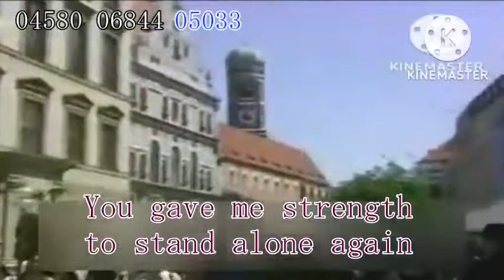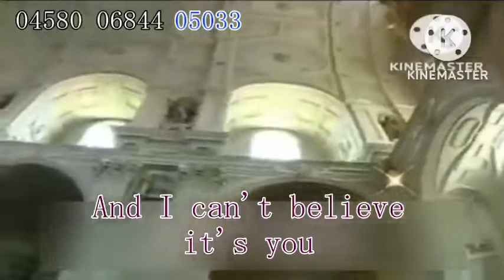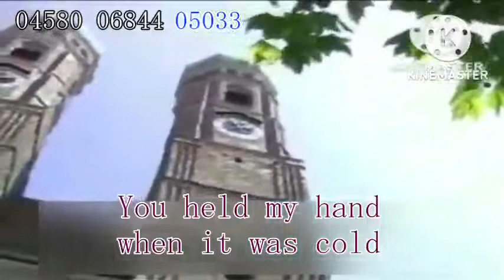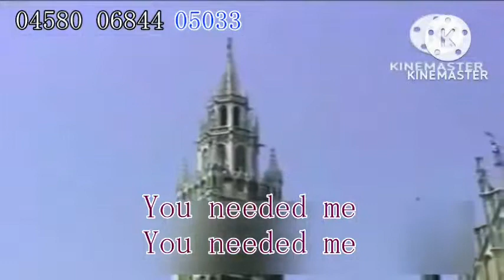MEGAVISION DMD-8600/9000: You Needed Me - Anne Murray (Karaoke Version)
Requested by:@MEKCOfficialPH

Number:08016
BGV:Auto
Score:97
Display:576P